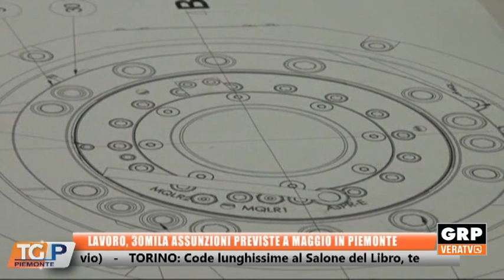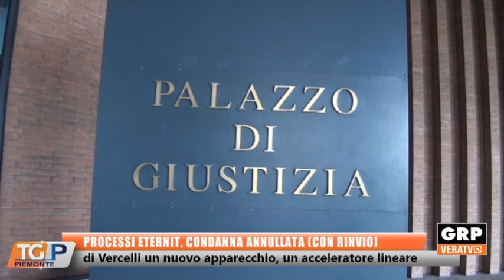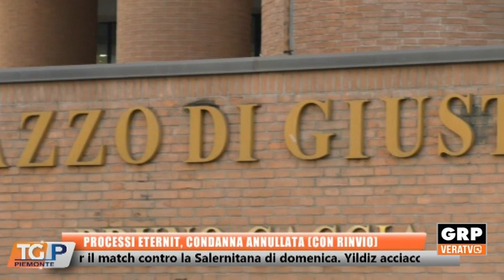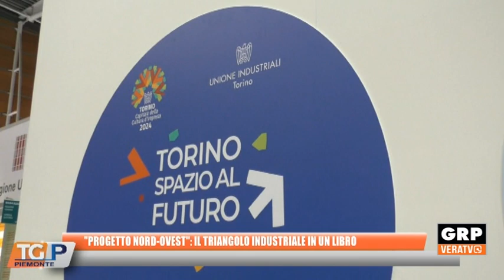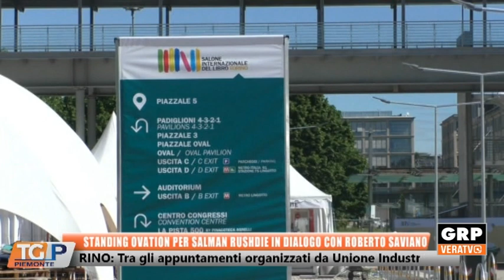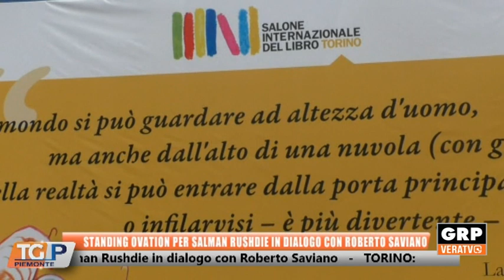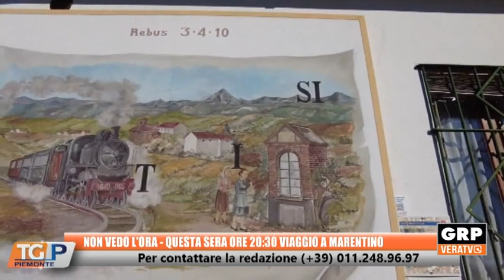TG PIEMONTE 11.05.24 GRP TELEVISIONE